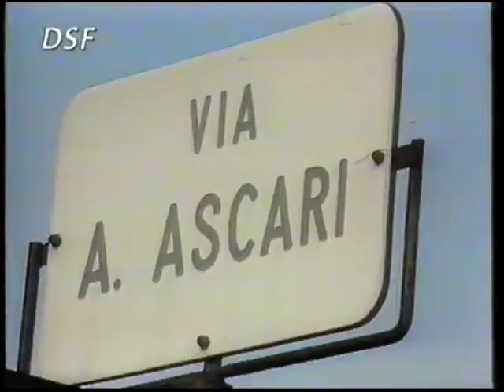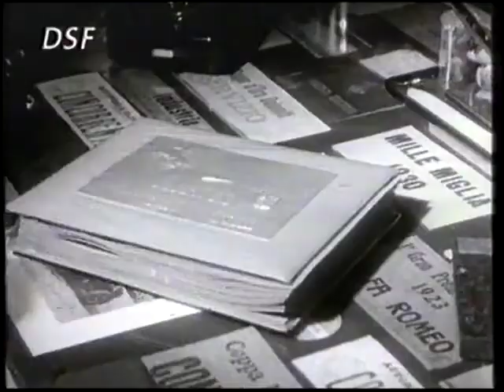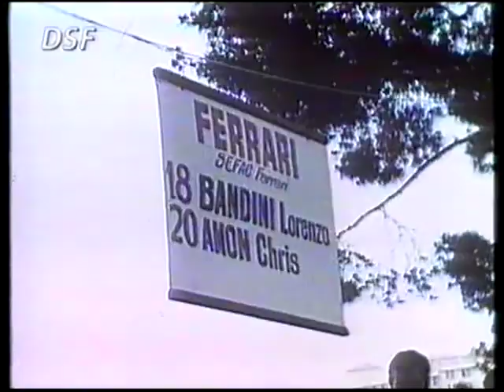Die Geschichte der Formel 1 DSF 1993/94 Teil1 Die Ferrari Story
Die Ferrari Story

Sender: DSF
Ausstrahlung: Mitte Ende der 90er